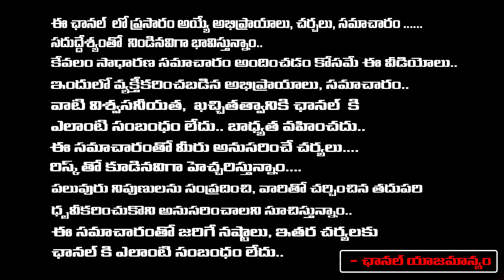Suda Jain About Jhonny Master Issue | Red Tv Telugu